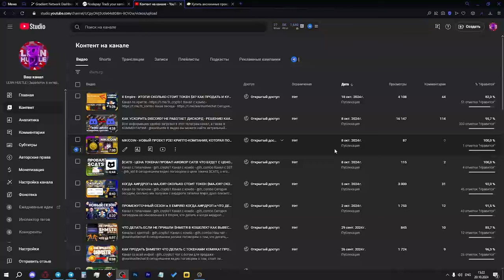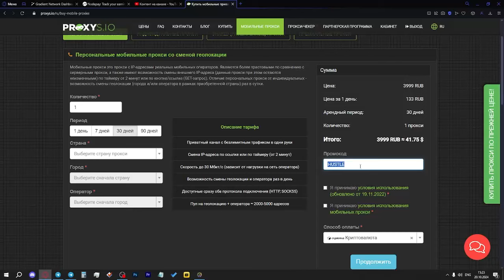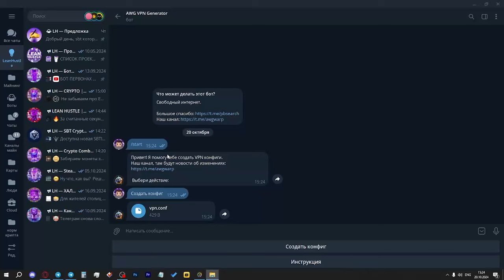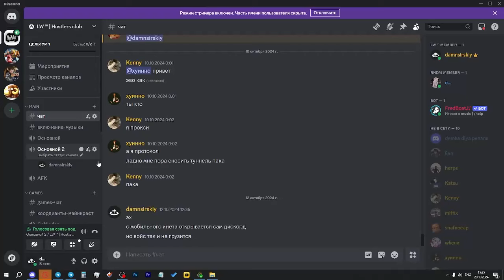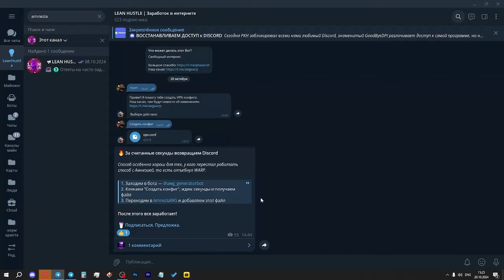КАК ВЕРНУТЬ ДИСКОРД? ЧТО ЕСЛИ НЕ РАБОТАЕТ AmneziaWG? ВОСКРЕЩАЕМ DISCORD 2024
В последние дни у многих пользователей возникают проблемы с работой AmneziaWG, выкатили простой фикс, который буквально за пару секунд вернет дискорду работоспособность, в канале скоро расскажу, как обойти блокировку без потери пинга в играх.